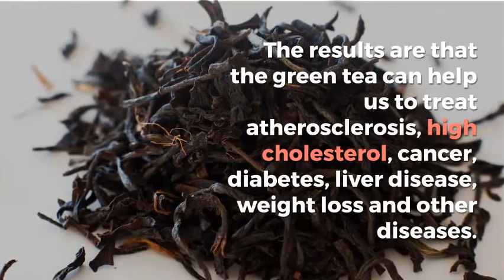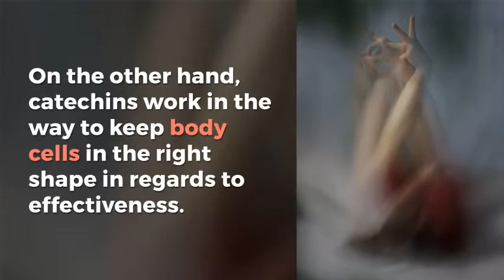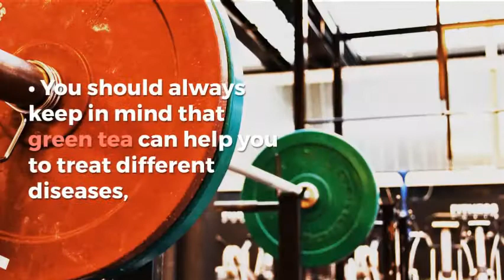How Green Tea Affects People's Health and Weight Loss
Today, tea is the most widely consumed beverage in the world, right over water. Millions of people drink tea, as it has many healthy benefices.

And did you know that, except the healthy benefices, the tea is an effective ingredient of weight loss recipes too?

Although there are three main varieties of tea, black, green and Oolong, we will focus on the green tea as one of the healthiest beverages that exist on our planet.

How green tea can improve our health conditions or protect us against some diseases?

In general, many studies and laboratory experiments were carried out to find out whether and how green tea can influence on our health`s improvement.

The results are that the green tea can help us to treat atherosclerosis, high cholesterol, cancer, diabetes, liver disease, weight loss and other diseases.

But let`s talk about the possibility of weight loss? Can this beverage really help us to lose weight?

Green tea is comprised of caffeine and antioxidant (catechins) that makes weight loss more effective. The caffeine increases the rate of metabolic activities that are carried out in the body. On the other hand, catechins work in the way to keep body cells in the right shape in regards to effectiveness. Specifically, they help in repairing of damaged cell walls in the human`s body and that`s why cannot occur weight increase.